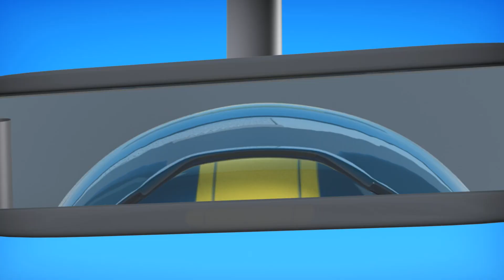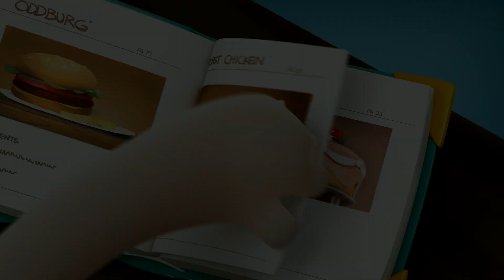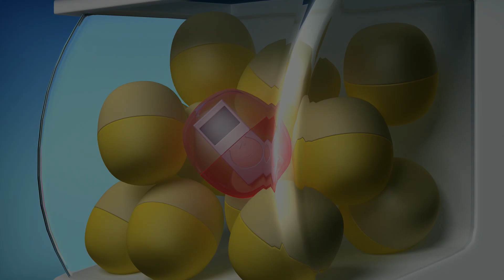Day in the life of Slick | @Oddbods | 1 Minute Oddbods | Funny Videos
00:00 Intro
00:02 Day in the life of Slick
01:18 Freedom
01:55 Halloween Witchery
02:11 Donut
02:44 Gift
03:30 Fix Car
04:05 Locked
04:41 Coffee
05:19 Carnival
06:05 Day in the life of Bubbles
07:18 Day in the life of Pogo
08:41 Fine Dining
09:19 Christmas - Fuse's Chimney
09:36 Cake
10:10 Buskers
10:38 Exercycle
11:21 Elevator Chivalry
11:59 Drool
12:29 Eat and Run
13:13 Driving
14:02 Dream
14:45 Library
15:20 Late
16:07 Jam Jar
16:38 Kung Fu
17:17 Man At Work
17:45 Lunch
18:40 Mime
19:21 Memorabilia
19:45 Dance
20:22 Date
21:00 Bug
21:55 Bus Brake
22:26 Diseased
23:08 Day in the life of Zee
24:25 Food Sharing
25:20 Fix Toilet
25:53 Food Court
26:44 Good Luck Greeting - Ganbatte
26:59 Frog Prince
27:40 Gashapon
28:23 Furniture
28:59 Incentive
29:41 Honk
30:30 Hiccup
31:19 Home Remedy
32:02 Liquid
32:40 Lick
33:17 Lift
34:05 Day in the life of Fuse
35:22 Day in the life of Jeff
36:36 Fan
37:17 Feng Shui
37:57 Island
38:40 Insomnia
39:24 Macro
40:03 Sofa Sale
40:54 Bathroom
41:36 Golf
42:22 Technology
42:57 Toilet
43:41 Remote 2.0
44:34 Camping
45:15 Talent Show
45:48 Mustard
46:23 Dance Off
46:49 Rush
47:18 Pimple
47:52 B.O.
48:26 Ghost
49:03 Office Chair
49:33 Snowing
50:07 Franken-Slick
50:28 Occasional Rain
50:47 Texting
51:37 Exercise
52:29 Skydiving
53:05 Fire
53:49 Weather
54:28 Umbrella
55:18 Airbod
56:10 Skate
56:44 Train
57:32 Remote 1.0
58:19 Picnic
59:07 Alarm
1:00:02 Scribble
1:00:54 Basketball
1:01:37 Plant
1:02:29 Dispenser
1:03:32 Self Image